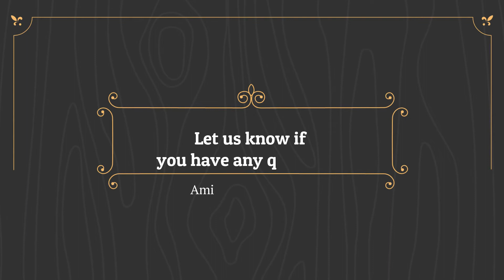Daf Ensemble, Piece:Khyzan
Thanks to Avideh, Soudabeh, Farid, Homayoun, and Pegah for their amazing performance for my piece called Khyzan.